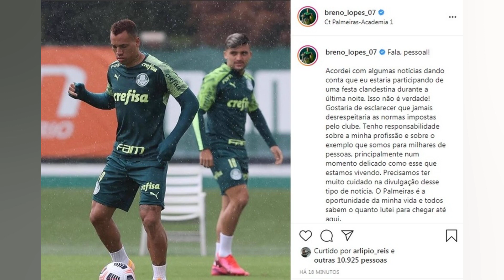CORTADO DO CLÁSSICO. PATRICK DE PAULA TREINA NO CT DO PALMEIRAS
O Palmeiras já se reapresentou na Academia de Futebol após a vitória no dérbi contra o Corinthians. visando o último jogo da primeira fase do Paulistão. Já classificado com a melhor campanha. o invicto Verdão encara o RB Bragantino no domingo (20). às 16h. em Bragança Paulista. Quem esteve na atividade foi o meio campista Patrick de Paula. cortado do clássico por estar em negociações com o Botafogo. O técnico Abel Ferreira e sua comissão entenderam que. a partir da possível transferência. seria melhor que o volante não fosse relacionado. pois não estaria focado no duelo contra o maior rival. 'Há uma abordagem do Botafogo. o clube está a analisar. Confio naquilo que o (Anderson) Barros decidir. O que ele decidir será o melhor para o clube. Melhoramos muito a competitividade nessa função. Dar parabéns ao Barros. trabalha muito. fez duas contratações fantásticas: Jailson e Atuesta. O Jailson que ele descobriu. parabéns para ele. Descobriu um grande jogador e um grande homem. mais o Atuesta. que é um jovem'. disse Abel. Domínio estadual A equipe do Palmeiras passou com 100% na maratona de clássicos contra os rivais do Estado. com direito a quebra de tabu no Morumbi. sequência inédita desde 1980 e uma trinca de vitórias que não acontecia há oito anos no estadual. 'Ficamos felizes por ganhar os três jogos. três clássicos que são muito importantes para nós. Mostra nossa mentalidade. Nosso elenco é muito qualificado e tudo é fruto do trabalho que fazemos no dia a dia. Não são só os zagueiros ou laterais que fazem a defesa. o volante. o atacante é a primeira defesa do nosso time. É um trabalho de todos. da comissão. dos jogadores'. salientou o capitão e zagueiro da equipe. Gustavo Gómez. após a atividade desta sexta feira. O Verdão realiza mais um treino neste sábado (19). visando a última rodada no estádio Nabi Abi Chedid. contra o RB Bragantino. às 16h no domingo.